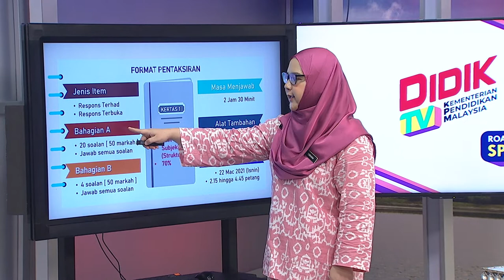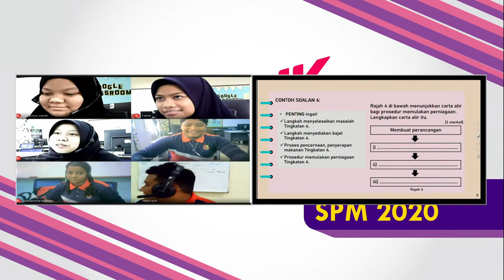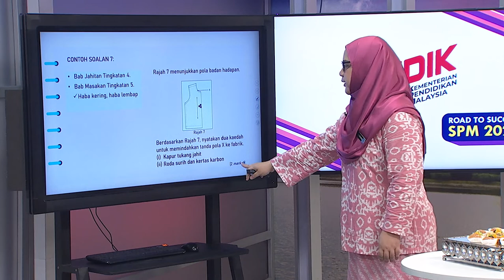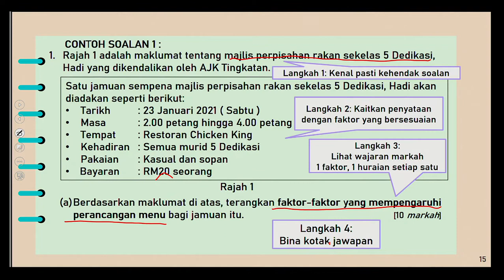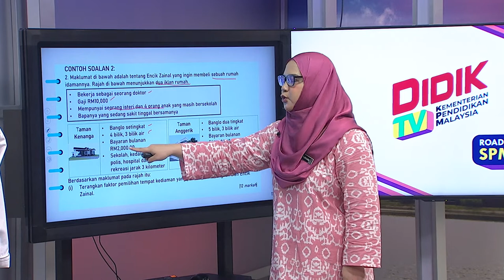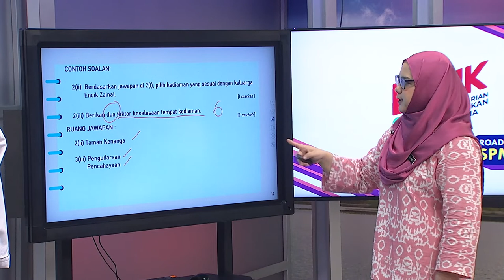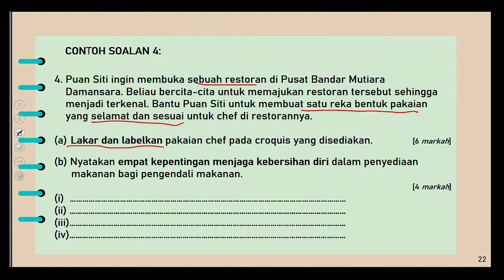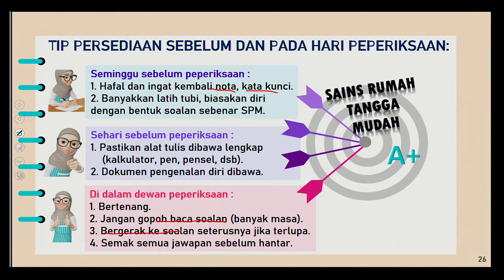DidikTV Road To Success SPM 2020 Ep 142 Sains Rumah Tangga K1